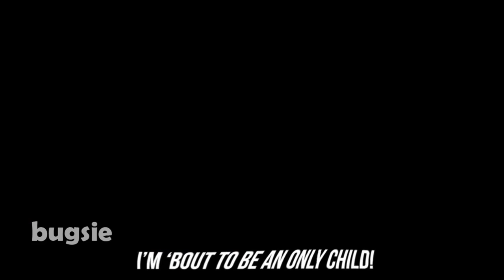FULL SONG: The Fall Of Jake Paul but Google Translate makes the lyrics better